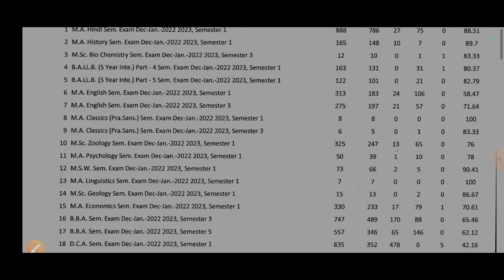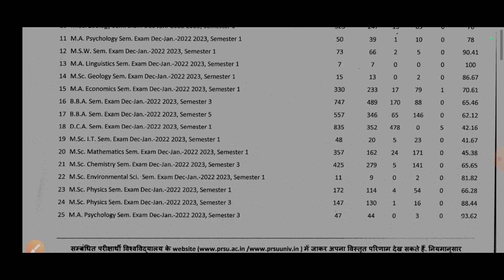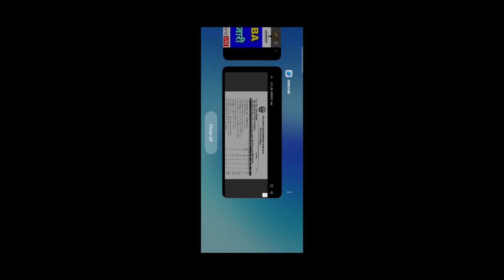सभी सेमेस्टर परीक्षा के रिजल्ट जारी